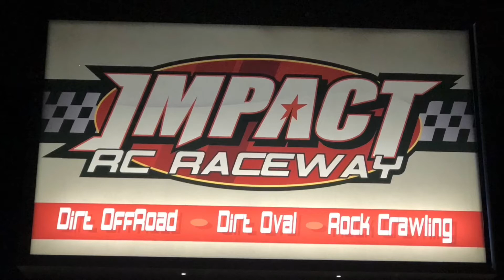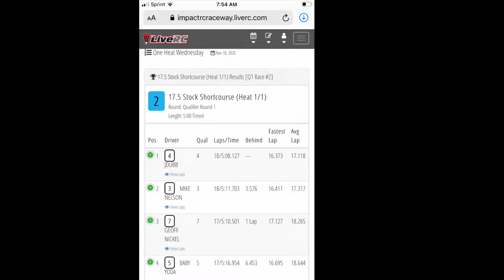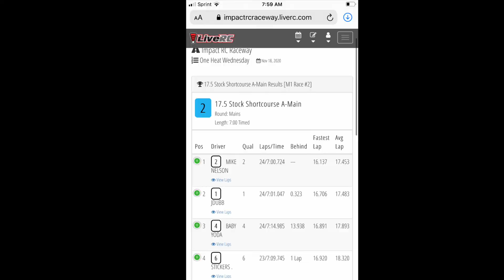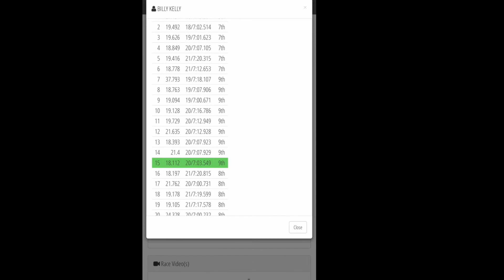6amRC. 17.5 SCT. 1 heat Wednesday at Impact RC Raceway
PR racing Sc201. Race#4.